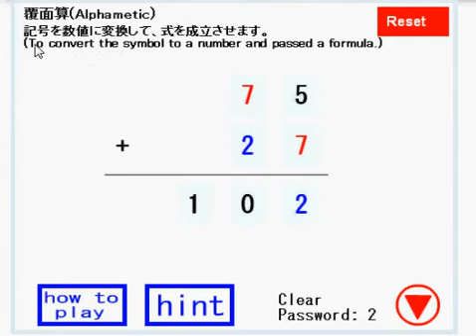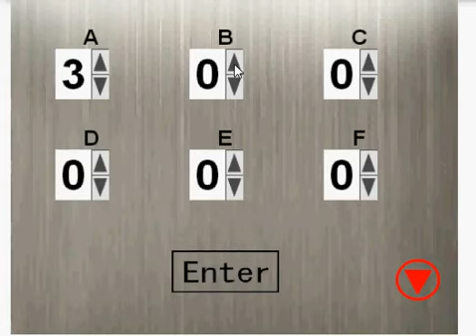Puzzle Room Escape 11 walkthrough- puzzle studio